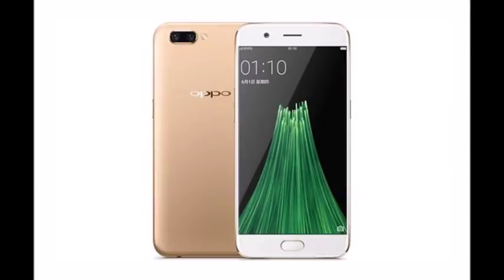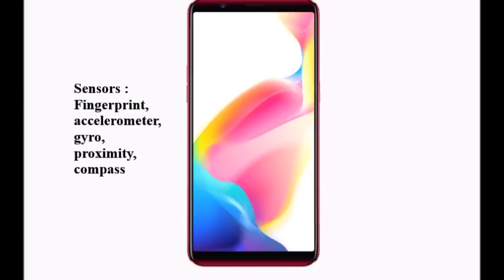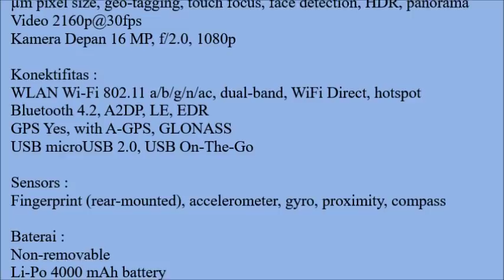Hp Terbaru November 2017 Oppo R11s Plus Harga dan Spesifikasi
Harga dan Spesifikasi Oppo R11s Plus

Status :
Rilis November

Layar :
AMOLED capacitive touchscreen, 16M colors
Resolusi 1080 x 2160 pixels, 18:9 ratio (~376 ppi density)
Multitouch Ya
Pelindung Corning Gorilla Glass 5

Platform :
Android 7.1.1 (Nougat)
Chipset Qualcomm MSM8956 Plus Snapdragon 660

Memori :
Eksternal up to 256 GB (uses SIM 2 slot)

Kamera :
Kamera Belakang Dual 16 MP (f/1.7, AF) + 16 MP (f/1.7, PDAF), phase detection autofocus, LED flash
Features 1/2.8" sensor size, 1.0 µm pixel size & 1/2.8" sensor size, 1.12 µm pixel size, geo-tagging, touch focus, face detection, HDR, panorama
Video 2160p@30fps
Kamera Depan 20 MP, f/2.0, 1080p

Konektifitas :
WLAN Wi-Fi 802.11 a/b/g/n/ac, dual-band, WiFi Direct, hotspot
Bluetooth 4.2, A2DP, LE, EDR

Baterai :
Non-removable
Li-Po 4000 mAh battery
Fast battery charging: VOOC Flash Charge 5V/4A

Warna :
Black, Champagne